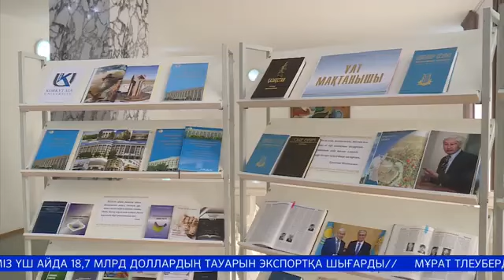А.Жұмаділдаев: Тәуелсіздіктің кілті - технологияда